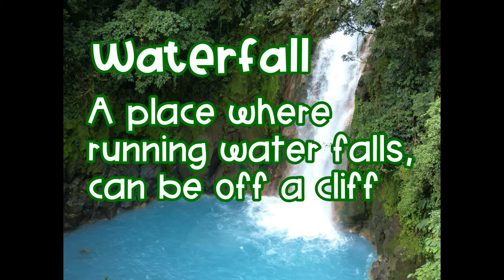Landforms: Waterfall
Definition of waterfall